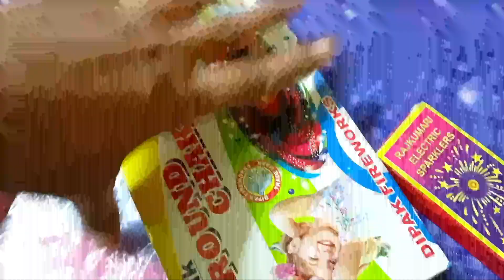Celebrating Kali Puja With Diyas❤️ || বাজি ফাটাতে গিয়ে এটা কি হলো 😱